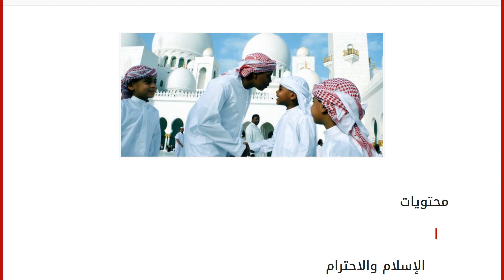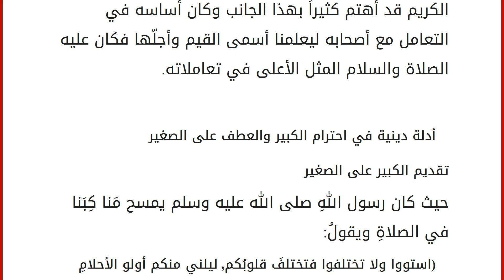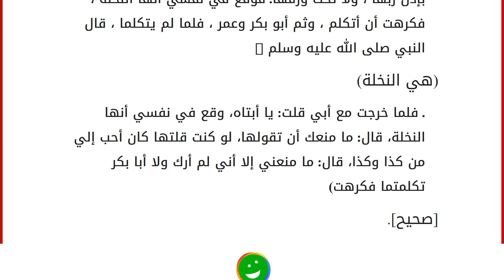احترام الكبير والعطف على الصغير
محتويات
١ الإسلام والاحترام
٢ أدلة دينية في احترام الكبير والعطف على الصغير
٢.١ تقديم الكبير على الصغير
٢.٢ العطف على الصغير
٢.٣ الحياء من الكبير الإسلام والاحترام
إن الاسلام دين الحق ودين الأخلاق، حيث لم يقم بترك أي شيء ينفع الأمة واحترامها إلا وقدمه لنا وقام بشرحه، فالإسلام أوصانا على احترام وتقديرالذين يكبروننا عمراً، والعطف على الشخص الأصغر منا، ليصبح من أخلاقنا ومبادئنا أن نعطي الكبير حقه من الاحترام والتقدير، ومراعاة صغير السن بالحسنى والقول الحسن، والرسول الكريم قد أهتم كثيراً بهذا الجانب وكان أساسه في التعامل مع أصحابه ليعلمنا أسمى القيم وأجلّها فكان عليه الصلاة والسلام المثل الأعلى في تعاملاته. أدلة دينية في احترام الكبير والعطف على الصغير
تقديم الكبير على الصغير
حيث كان رسول اللهِ صلى الله عليه وسلم يمسح مَنا كِبَنا في الصلاةِ ويقولُ: (استووا ولا تختلفوا فتختلفَ قلوبُكم, ليلني من